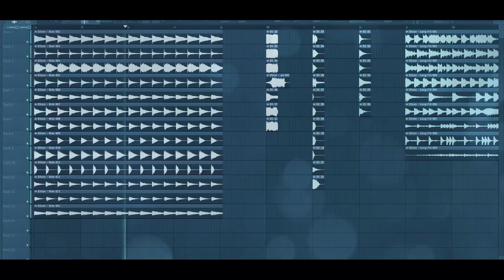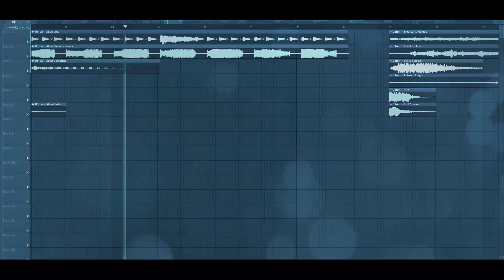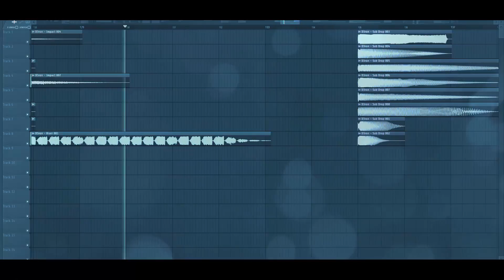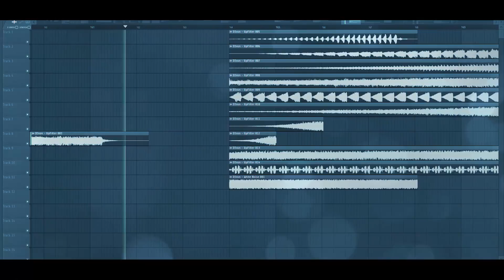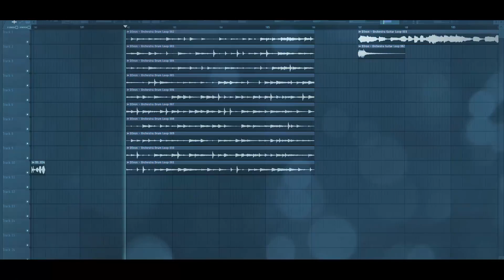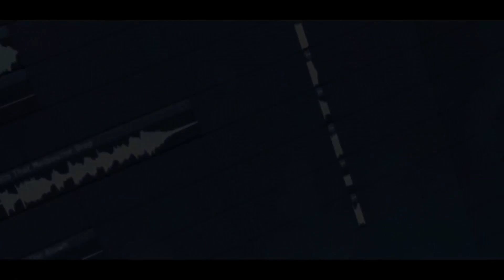Free EDM Sample Pack: by D3ron [FREE DOWNLOAD]